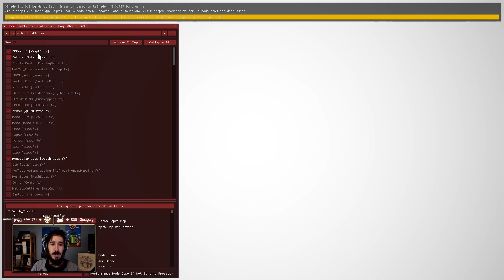Final Fantasy XIV: Heavensward - Livemin - Part 36 (Let's Play / Playthrough)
- Please enjoy my full let's play / playthrough of Final Fantasy XIV: Heavensward. I'm playing on the EU - Light - Shiva. My character's name is Lumin Lumi.

Welcome to Livemin! These are recordings of my Twitch livestreams. Watch them, enjoy and once again keep in mind this was played live so I'll be talking to chat and might not always be laser focused on the game.

Final Fantasy XIV was a massively multiplayer online role-playing game (MMORPG) for Microsoft Windows personal computers, developed and published by Square Enix in 2010. It is the fourteenth entry in the main Final Fantasy series and the second MMORPG in the series after Final Fantasy XI. Set in the fantasy realm of Eorzea, players take control of a customized avatar as they explore the land and are caught up in both an invasion by the hostile Garlean Empire and the threat of the Primals, the deities of the land's Beastmen tribes. Eventually, they are embroiled in a plot by a Garlean Legatus to destroy the Primals by bringing one of the planet's moons down on Eorzea.

At launch, the game was met with a negative response: while the graphics and music were praised, other aspects were unanimously panned, including the gameplay, interface, and the general impression of the game being unfinished. Critic and fan backlash caused Square Enix to suspend subscription fees, indefinitely postpone the PlayStation 3 version, and replace the development team leadership, with Naoki Yoshida as producer and director. Yoshida decided to make marginal improvements before shutting down the servers in November 11, 2012, and replacing the game with a new version initially subtitled A Realm Reborn.

► Lumin Links ◄